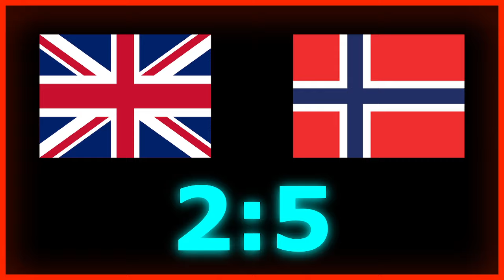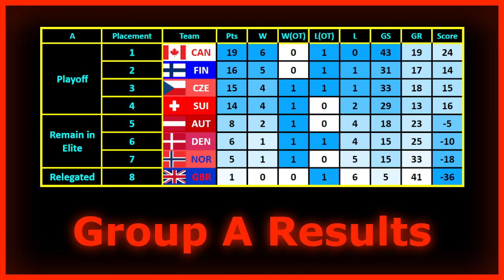2024 IIHF Ice Hockey World Championship Predictions - Group A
My predictions for the upcoming IIHF Ice Hockey World Championship in Czechia! Group A Results.